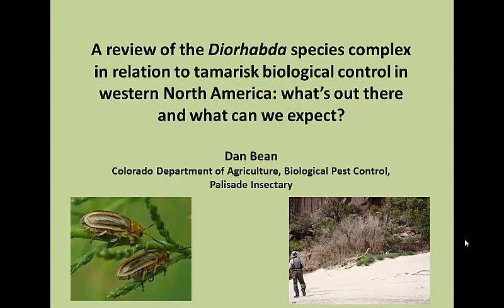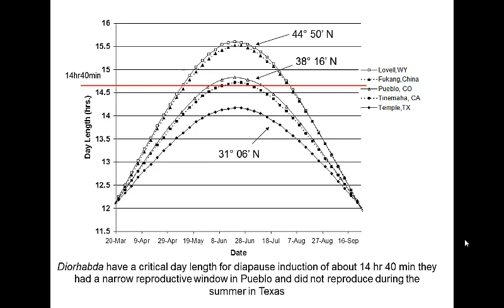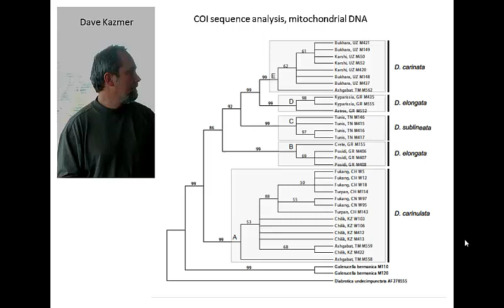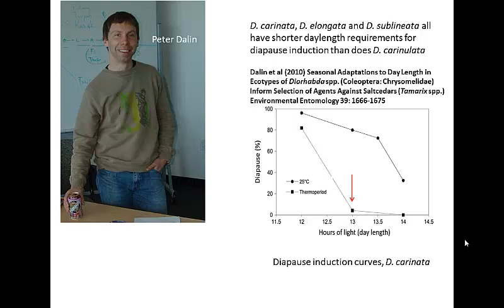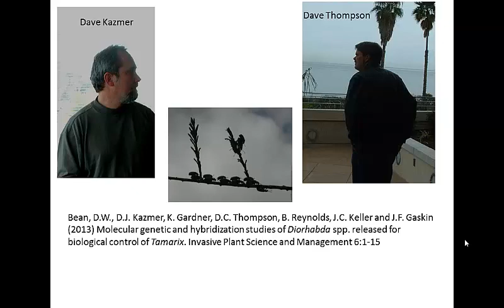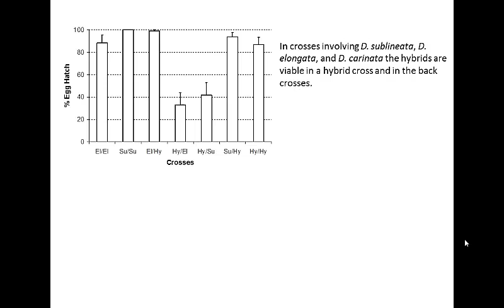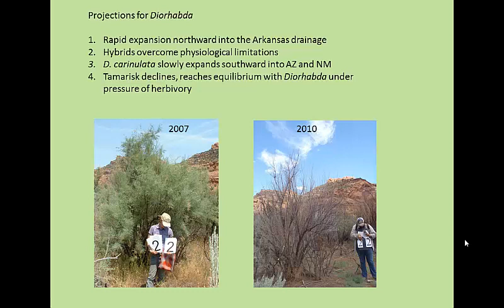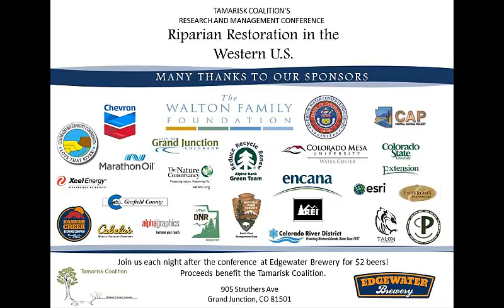Dan Bean - A review of Diorhabda spp complex and tamarisk biological control in western NA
The tamarisk biocontrol program currently uses four closely related species of the tamarisk beetle, Diorhabda.  Prior to the taxonomic revision done by James Tracy and Tom Robbins  (Tracy and Robbins (2009) Zootaxa 2101: 1-152) the tamarisk feeding leaf beetles were all considered Diorhabda elongata with a native distribution reaching from western Africa to central Asia.  Tracy and Robbins divided the tamarisk feeding leaf beetles into five species, four of which are used in the tamarisk biocontrol program.  The species each have physiological and behavioral characteristics that could make them better suited to a subset of the tamarisk infestation in North America.  I will review these differences and how they might be useful in the tamarisk biocontrol program.  In addition three of the species are capable of hybridizing with one another which will result in new genetic combinations that could be better adapted to the ecological settings of tamarisk in North America. Evidence of hybridization and possible outcomes of hybridization will be discussed in the context of the tamarisk biological control program